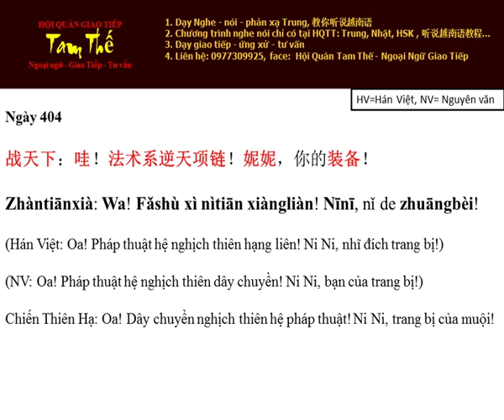Ngay 404 妮妮，你的装备！Ni Ni, trang bị của muội! - Tieng Trung Moi Ngay P3